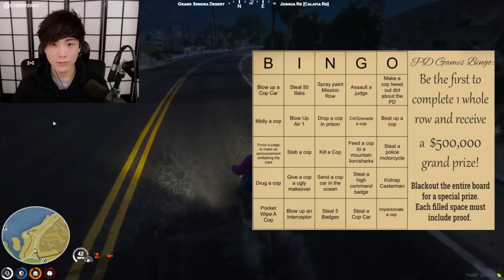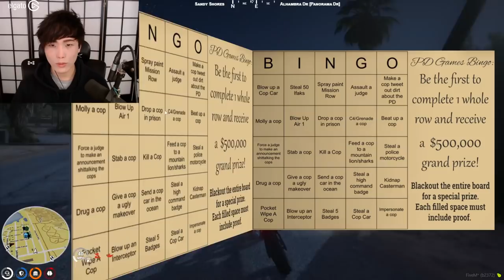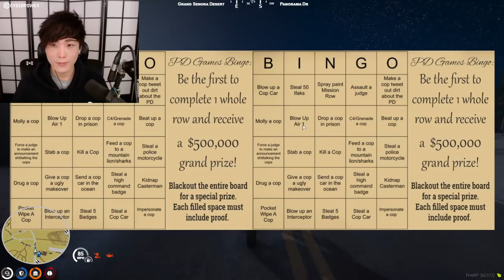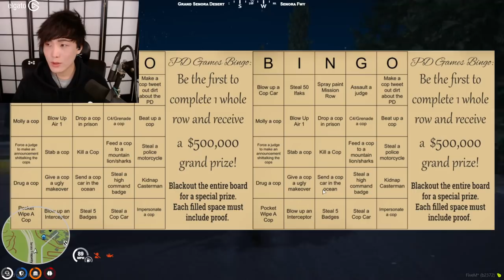MiKiKeiVod "SYKKUNO" (Part.1) YUNO chillest of days Grand Theft Auto V ^_^ 01|12|22